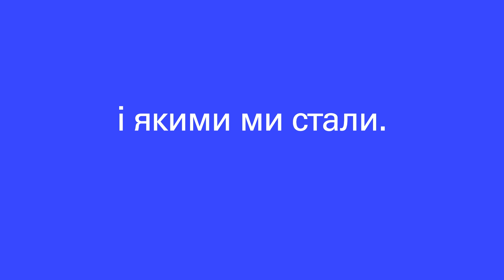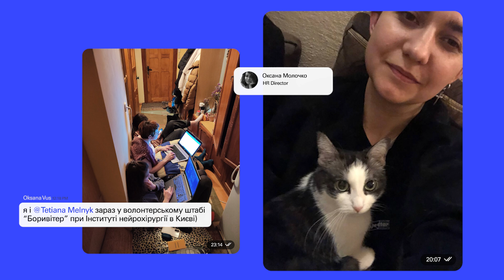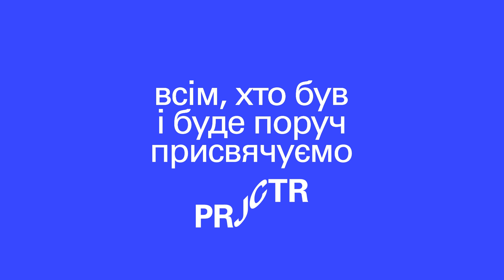Люди Проджектора про рік великої війни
Рік, який почався 24 лютого 2022 року і не закінчився 24 лютого 2023.

Він змінив нас, але не зруйнував.
Він перевіряв нас на міцність, але ми виявилися міцнішими.
Нам кинули виклик, з яким багато хто б не впорався. А ми змогли.

Так, рік тому вся країна прокинулася від вибухів та сигналів тривоги.
Минув рік, вибухи та тривоги не припиняються, але тепер ми вміємо перемагати, жити та відбудовувати нашу країну під ці страшні звуки.

Проджектор вистояв завдяки тим, хто поруч: команда, студенти, куратори. Дякуємо вам.

В цьому відео ми згадуємо, як зустріли той страшний день, четвер, 24 лютого.

Це наш спосіб поділитися болючим і сказати, що ми теж відчуваємо те саме, що й ви.

Ми разом завжди і до самої перемоги.